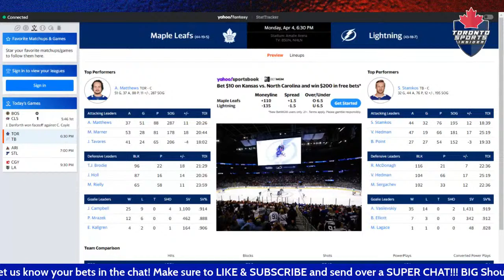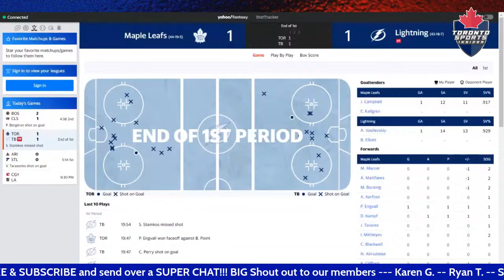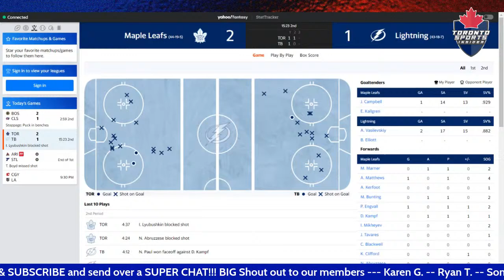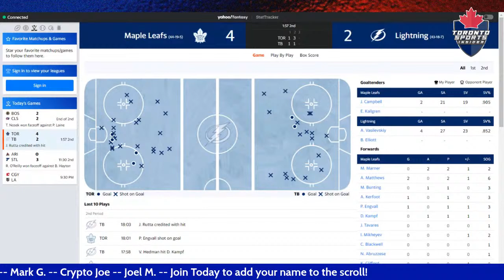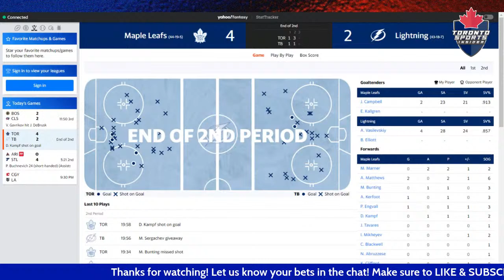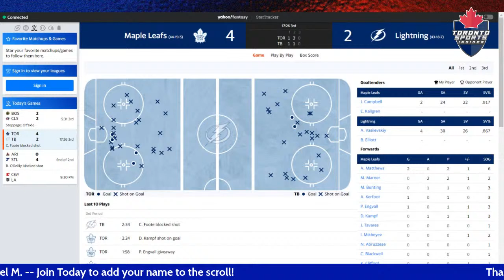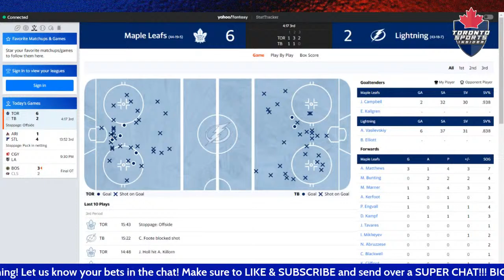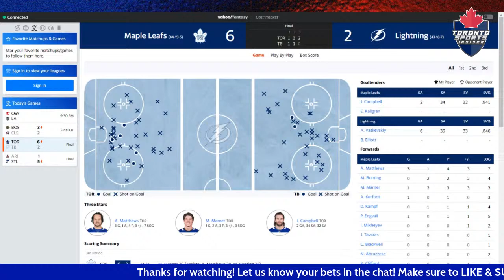Toronto Maple Leafs vs Tampa Bay Lightning LIVE Stream | NHL Gamecast & Chat (Play by Play)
Tampa Bay Lightning vs Toronto Maple Leafs LIVE Stream | NHL Watchalong (Play by Play) The Lightning visit the Leafs in NHL action. Will LeafsForever win or will TampaBay Lightning get the win!?!???

Join our conversation and hang out with Mike the Toronto Sports Insider while we talk Leafs and Sens!

TSI Merch -